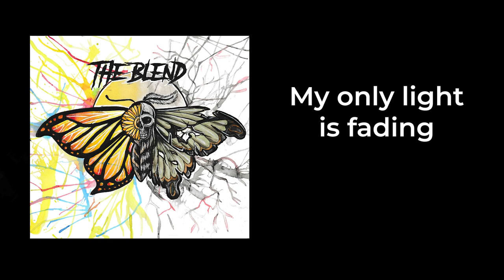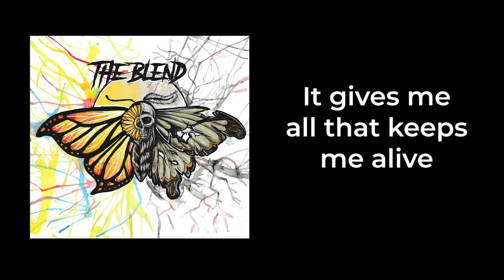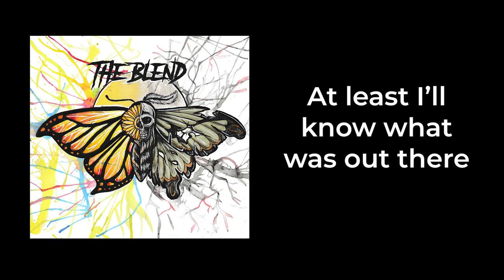THE BLEND - If I Fail (Lyric Video)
Band: The Blend
Song: If I Fail

Produced by: Joe Mullen
Mixed and Mastered by: Thomas Ireland
Written by: THE BLEND

Rhythm guitar: Nathaniel Mathers
Lead guitar: Ken "Duckman" Ducker
Bass guitar: Nick Richardson
Drums: Nick Brown